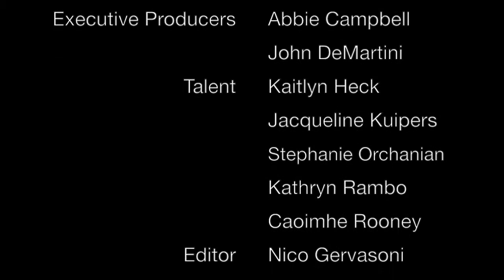Pi Beta Phi-Roar